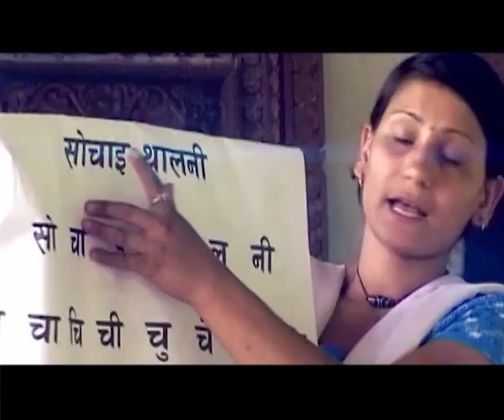SahaYatra || Promo || Sakshar Nepal Abhiyan ||Samajhko Digo Bikahska Lagi Saksharta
How successful and unsuccessful is Literacy Nepal movement ?? Please don't forget to watch dialogue program between policy makers and stakeholders on this
Thursday at 9:30 pm, Friday at 5:30pm and Saturday at 9:30pm
Only on Nepal Television(NTV).
Produced by : Chanda Production.